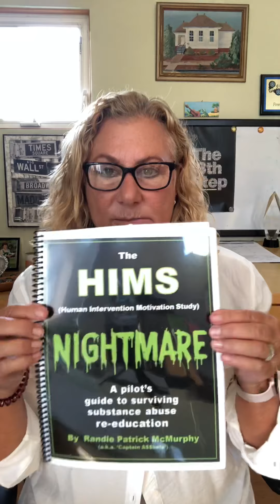HIMS Program for pilots and professionals forced to AA meetings & 12 step rehabs.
AA should never be forced on anyone , but it is . For 4 decades this has been happening to pilots , nurses , doctors , dentists and now lawyers .

We are warning you to never self report if seeking help with alcohol over use . Consider smart recovery or The freedom model or the center for motivation and change in NYC .

Lives are ruined . Careers ended by this extortion .

We are organizing and exposing this now.